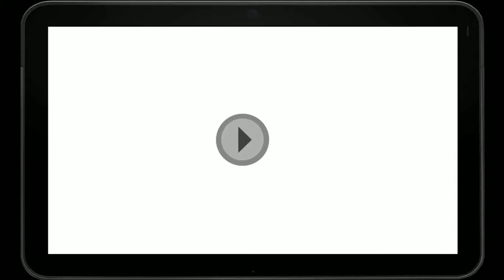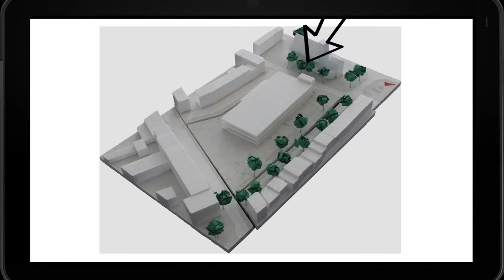Eschbach-Gymnasium Stuttgart (Freiberg): Nutzung einer Fläche nach Abriss eines Parkhauses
Platz 2 des Wettbewerbs zur Heimatkunde-Aktion